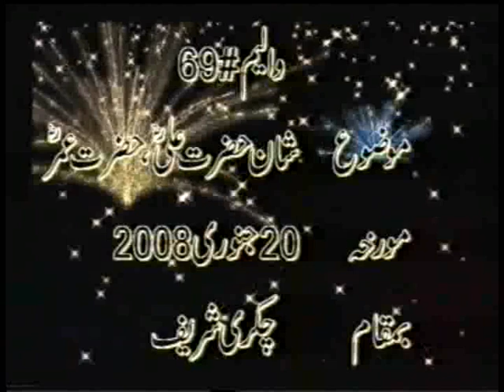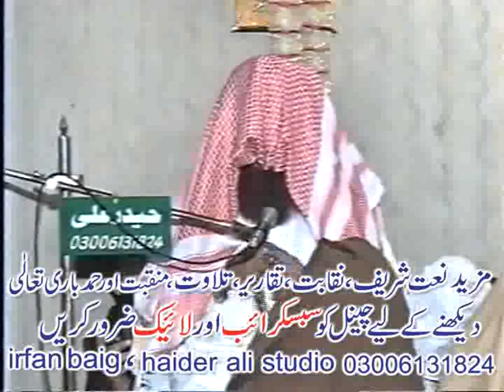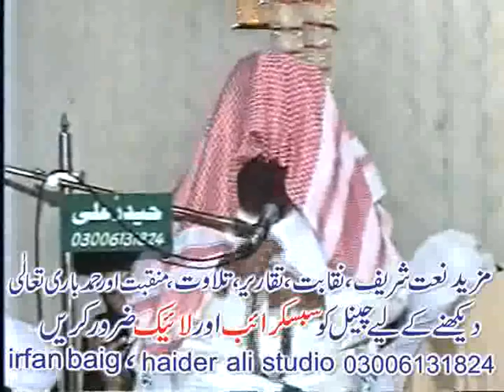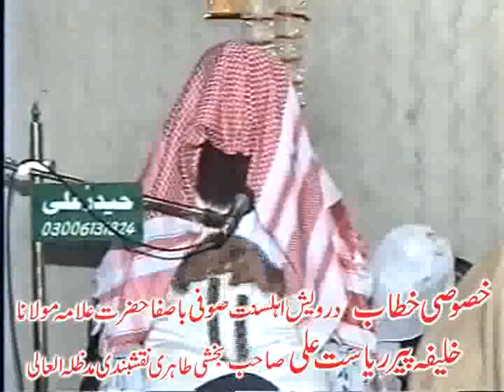PEER RIASAT ALI TAHIRI VOL # 69 HAIDER ALI IRFAN BAIG 03006131824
PEER RIASAT ALI TAHIRI VOL # 69   HAIDER ALI SOUND & MOVIES   IRFAN BAIG 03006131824